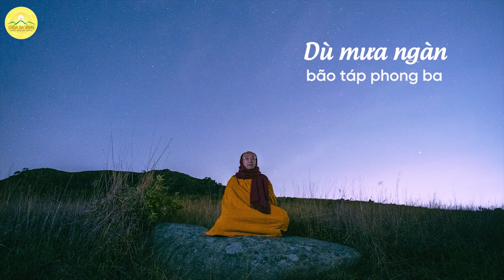Ca khúc: Tri ân Sư Phụ kính yêu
"Bao trái tim nương vị Thầy khả kính
Khắp năm châu hướng về Sư Phụ kính yêu
Hằng ấp ủ được về chốn già lam
Nơi Chính Pháp được Sư Phụ trao truyền..."
Để tỏ lòng tri ân lên Sư Phụ Thích Trúc Thái Minh, các Phật tử xa xứ trên khắp thế giới đã cùng nhau sáng tác và thể hiện bài hát tri ân đến Sư Phụ!
Kính mời quý Phật tử và các bạn cùng lắng nghe ca khúc "Tri ân Sư Phụ kính yêu"

Bài hát: Tri ân Sư Phụ kính yêu
Sáng tác lời: Phật tử xa xứ chùa Ba Vàng
Sáng tác nhạc: Đỗ Trung Dũng
Phối khí: Nguyễn Thế Đức

Lời bài hát:
Bao kiếp nay con như người lạc lối
Mãi trôi lăn trong màn tối vô minh
Tỉnh giấc mộng một buổi sớm bình minh
Ánh sáng quý từ Người tan bóng tối
Bao trái tim nương vị Thầy ái kính
Khắp 5 châu hướng về Sư Phụ kính yêu

Người là vầng sáng giữa trần gian
Người độ con thoát khỏi lầm than
Người mang yêu thương từ bi rộng vô lượng
Trải khắp muôn phương chúng sinh được nương tựa

Bao vất vả Sư Phụ đã trải qua
Vết chân in trên rừng núi Ba Vàng
Dù mưa ngàn bão táp phong ba
Người hiên ngang một chí nguyện xuất trần

➡️ Tri ân Sư Phụ kính yêu - Bậc Minh Sư, Người Thầy khả kính của chúng con
➡️ Link đăng ký tham gia đạo tràng Phật Tử Xa Xứ cho người Việt Nam ở nước ngoài
➡️ Bài hát: Sư Phụ - Người là giọt nước thanh hiền | Thể hiện: Phật tử Xa xứ chùa Ba Vàng

Địa Chỉ: Phường Quang Trung - TP. Uông Bí - Tỉnh Quảng Ninh